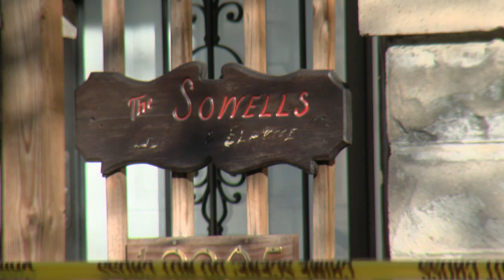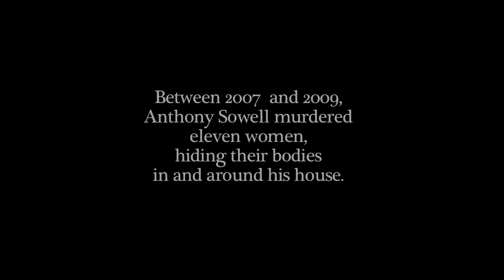Anthony Sowell Teaser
From 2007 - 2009, Anthony Sowell lured women to his house in Cleveland's Mount Pleasant neighborhood. He then bound and murdered his victims -- and then lived among their remains. He was convicted of the aggravated murders of 11 women and sentenced to death in August 2011.